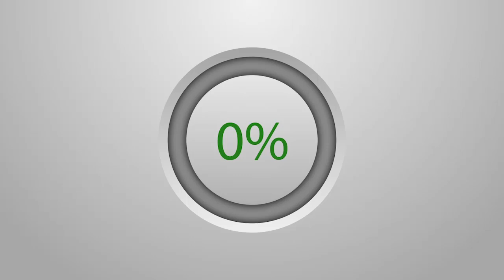Cérémonie : Pose 1er Pierre 6èm Poste de Santé de Touba Ca Kanam à NDAME (Darou Halimoul Xabiir)